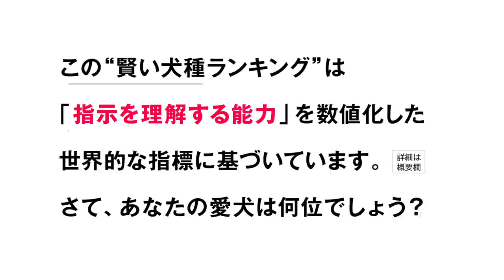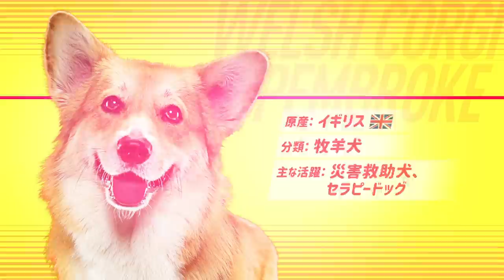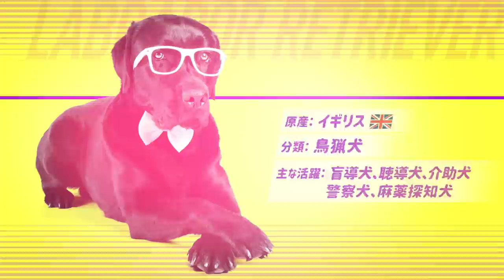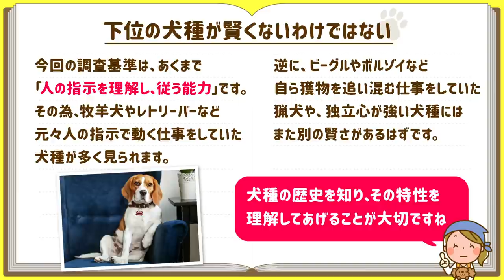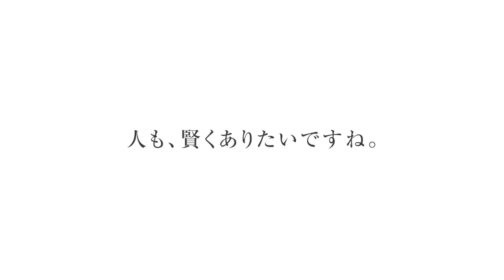❤️賢い犬種ランキング20【飼うのが難しい？】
あなたの愛犬は何位？「賢い=飼いやすい」ではない？
❤️知能指数 IQが高い犬種ランキング　犬の知能研究の第一人者であるカナダのスタンレー・コレン博士が発表した、世界的に最も受け入れられている指標です。
【調査概要】
●知能の判断基準
A. 新しい指示を理解する能力（何回で？）
B. 覚えた指示に1回で従う確率（％）
対象：ドックトレーナー199人、133犬種

●調査対象全犬種リスト
（A「5回以内」 /B「95%以上」）
１位　ボーダーコリー
２位　プードル
３位　ジャーマンシェパード
４位　ゴールデンレトリバー
５位　ドーベルマン
６位　シェットランド・シープドック
７位　ラブラドールレトリバー
８位　パピヨン
９位　ロットワイラー
10位　オーストラリアンキャトルドッグ
（A「5〜15回」 /B「85%以上」）
11位　ウェルシュコーギーペンブローグ
12位　ミニチュアシュナウザー
13位　イングリッシュスプリンガースパニエル
14位　ベルジアン・シェパード・ドッグ・タービュレン
15位　スキッパーキ
16位　ベルジアン・シェパード・ドッグ・グローネンダール
17位　ラフコリー
18位　キースホンド
19位　ジャーマンショートヘアードポインター
20位　フラットコーテッドレトリーバー
21位　イングリッシュコッカースパニエル
22位　スタンダードシュナウザー
23位　ブリタニースパニエル
24位　アメリカンコッカースパニエル
25位　ワイマラナー
26位　ベルジアン・シェパード・ドッグ・マリノワ
27位　バーニーズマウンテンドッグ
28位　ポメラニアン
29位　アイリッシュ・ウォーター・スパニエル
30位　ビズラ
31位　ウェルシュコーギーカーディガン
（A「15〜25回」 /B「70%以上」）
32位　チェサピーク・ベイ・レトリーバー
33位　プーリー
34位　ヨークシャーテリア
35位　ジャイアント・シュナウザー
36位　ポーチュギーズ・ウォーター・ドッグ
37位　エアデールテリア
38位　ブービエデフランダース
39位　ボーダーテリア
40位　ブリアード
41位　ウェルシュ・スプリンガー・スパニエル
42位　マンチェスターテリア
43位　サモエド
44位　フィールドスパニエル
45位　ニューファンドランド
46位　オーストラリアンテリア
47位　アメリカンスタッフォードシャー・テリア
48位　ゴードンセッター
49位　ビアデッドコリー
50位　ケアーンテリア
51位　ケリーブルーテリア
52位　アイリッシュ・セター
53位　ノルウェジアンエルクハウド
54位　アーフェンピンシャー
55位　オーストラリアンシルキーテリア
56位　ミニチュア・ピンシャー
57位　イングリッシュセッター
58位　ファラオハウンド
59位　クランバースパニエル
60位　ノーリッチテリア
（A「25〜40回」 /B「50%以上」）
61位　ダルメシアン
62位　ソフトコーテッドウィートンテリア
63位　ベドリントンテリア
64位　スムースフォックステリア
65位　カーリーコーテッドレトリーバー
66位　アイリッシュウルフハウンド
67位　クーバース
68位　オーストラリアンシェパード
69位　サルーキ
70位　フィニッシュスピッツ
71位　ポインター
72位　キャバリアキングチャールズスパニエル
73位　ジャーマンワイヤードポインター
74位　ブラックアンドタンクーンハウンド
75位　アメリカンウォータースパニエル
76位　シベリアンハスキー
77位　ビションフリーゼ
78位　ハバニーズ
79位　キングチャールズスパニエル
80位　チベタンスパニエル
81位　イングリッシュフォックスハウンド
82位　オッターハウンド
83位　ジャックラッセルテリア
84位　アメリカンフォックスハウンド
85位　グレイハウンド
86位　ワイアーヘアードポインティンググリフォン
87位　ウエストハイランドホワイトテリア
88位　スコティッシュディアハウンド
89位　ボクサー
90位　グレートデン
91位　ダックスフンド
92位　柴犬
93位　スタッフォードシャーブルテリア
94位　アラスカンマラミュート
95位　ウィペット
96位　チャイニーズシャーペイ
97位　ワイアーフォックステリア
98位　ローデシアンリッジバック
99位　イビザンハウンド
（A「40〜80回」 /B「30%以上」）
100位　ウェルシュテリア
101位　アイリッシュテリア
102位 ボストンテリア
103位 秋田犬
104位 スカイテリア
105位 ノーフォークテリア
106位 シーリハムテリア
107位 パグ
108位 フレンチブルドッグ
109位 ブリュッセルグリフォン
110位 マルチーズ
111位 イタリアングレイハウンド
112位 コトンドテュレアール
113位 チャイニーズクレステッド
114位 ダンディディンモントテリア
115位 プチバセットグリフォンバンデーン
116位 チベタンテリア
117位 ジャパニーズチン
118位 レークランドテリア
119位 オールドイングリッシュシープドッグ
120位 グレートピレニーズ
121位 スコティッシュテリア
（A「80〜100回」 /B「25%以下」）
122位 セントバーナード
123位 ブル･テリア
124位 チワワ
125位 ラサアプソ
126位 ブルマスティフ
127位 シーズー
128位 バセットハウンド
129位 マスティフ
130位 ビーグル
131位 ペキニーズ
132位 ブラッドハウンド
133位 ボルゾイ
134位 チャウチャウ
135位 ブルドッグ
136位 バセンジー
137位 アフガンハウンド

参照：著書「犬の知性（The Intelligence of Dogs）」

●【犬の性格診断】❤️寝相の意味とリラックス度。そこから読み解く心理と性格

●使用音源
Artlist / Storyblocks / OtoLogic / 効果音ラボ / くらげ工房
●使用素材
dreamstime / Storyblocks / Canva / イラストAC / PhotoAC